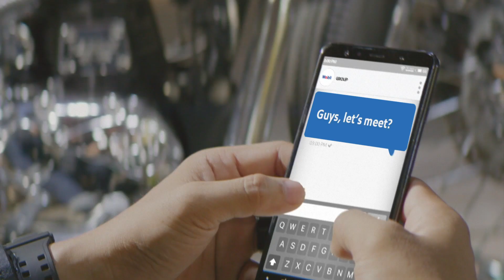Mobil™ Super Moto Malaysia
Whatever your aspirations, do it without worrying. With Mobil™ Super Moto ProtectWholeheartedly, you are free to pursue your dreams!